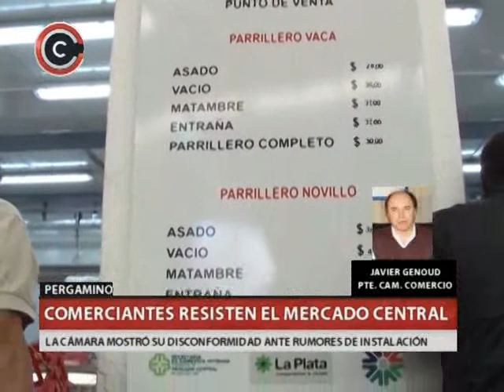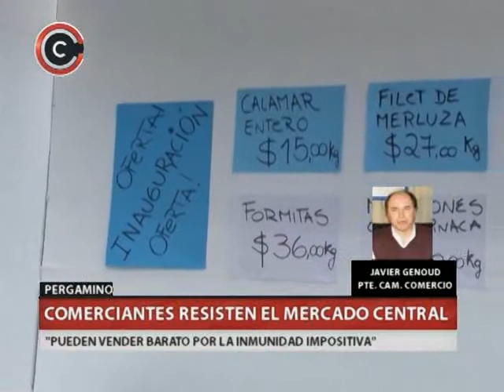QM NOTICIAS- PERGAMINO- COMERCIANTES RESISTEN EL MERCADO CENTRAL- JAVIER GENOUD